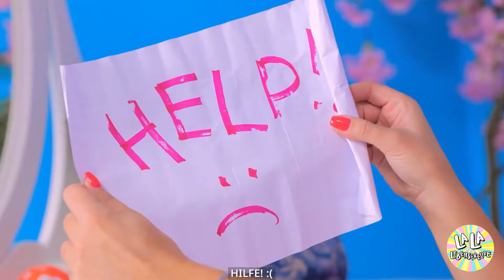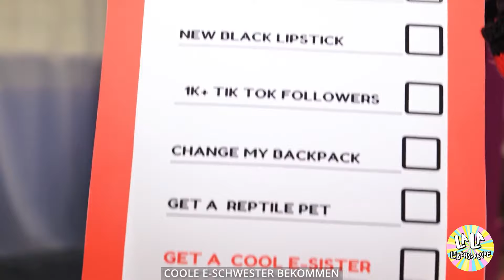Schöne Barbie wird lebendig! Komplettes Barbie-Makeover mit Beauty-Gadgets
Machen Sie sich bereit für eine Verwandlung, die direkt aus einem Traum stammt, mit unserem verzaubernden neuen Video: 'Beautiful Barbie Come to Life! Barbie Total Makeover With Beauty Gadgets'! 💖👱‍♀️ Tauchen Sie in die magische Welt der Schönheit ein, während wir Barbie mit den neuesten Beauty-Gadgets und Makeover-Magie zum Leben erwecken. Sehen Sie, wie wir innovative Werkzeuge und Techniken verwenden, um Barbies ikonischen Look nachzubilden, von ihrem makellosen Make-up über ihre perfekten Haare bis hin zu ihrem charakteristischen Stil. 🌟💄 Ob Sie ein Barbie-Fan oder ein Beauty-Enthusiast sind, diese totale Makeover-Reise ist voller Tipps, Tricks und einer Menge Glamour. Sehen Sie die Verwandlung entfalten und seien Sie erstaunt über die Enthüllung der realen Barbie.